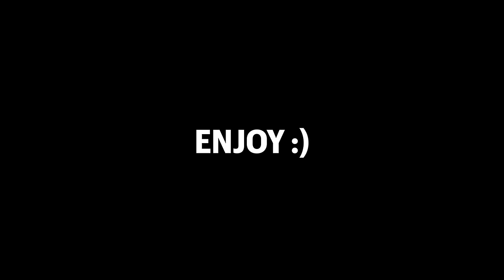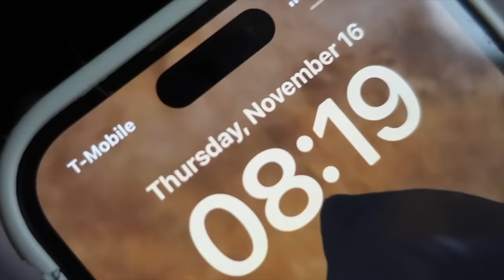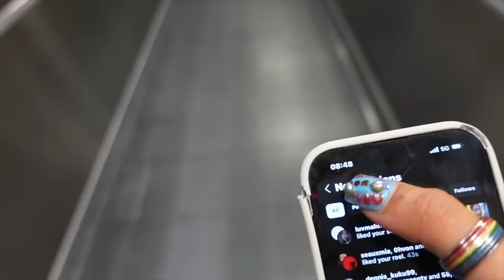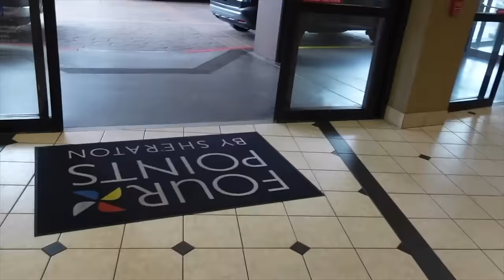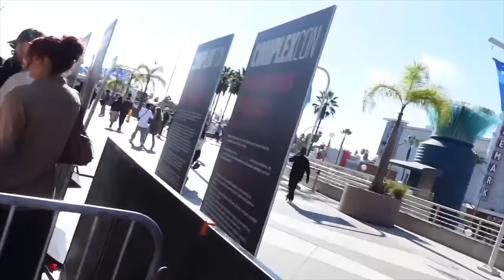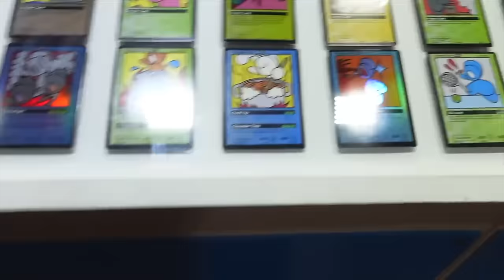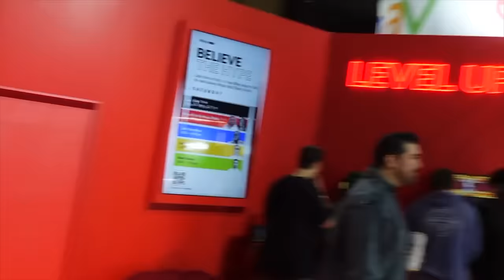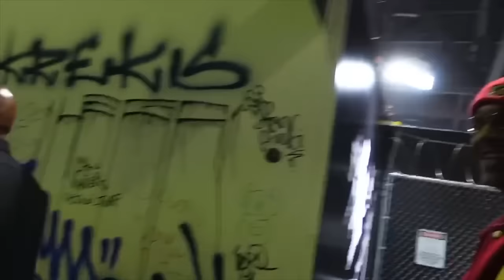LA COMPLEXCON + CAMPAIGN BTS + 👀👀👀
My boy gone shoot it right everytime ☝🏾

@calebsmithofficial (insta)
@averymediainc (insta)